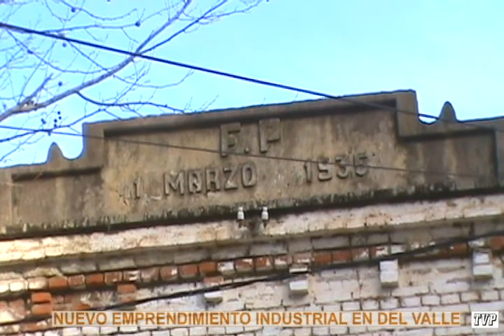Emprendimiento Industrial en Del Valle - Televisión Pueblerina